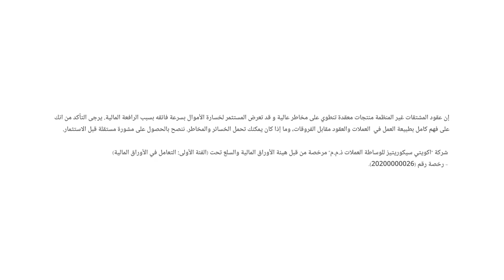بنك إنجلترا في صدد رفع الفائدة للمرة الثالثة عشر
من المقرر أن يعلن بنك إنجلترا المركزي عن سعر الفائدة اليوم تشير التوقعات برفعها بنحو 25 نقطة أساس، لتصل إلى على مستوى منذ 2008.

بعد ثلاث جلسات من الأداء الإيجابي، تراجع مؤشر الدولار الأمريكي خلال جلسة أمس، وحاليًا يتحرك بالقرب من أدنى مستوى له منذ ستة أسابيع حيث أدلى رئيس الاحتياطي الفيدرالي "جيروم باول" بتصريحاته أمس أمام الكونغرس الأمريكي، وأشار إلى احتمالية حدوث زيادات أخرى في أسعار الفائدة، حيث إن التضخم لا يزال بعيدًا عن المستوى المستهدف للبنك البالغ عند 2%.